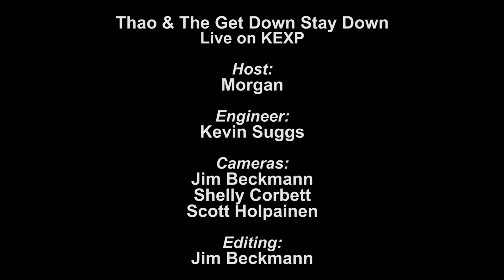Thao & The Get Down Stay Down - City (Live on KEXP)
presents Thao & The Get Down Stay Down performing "City" live in the KEXP studio. Recorded on February 8, 2013.

Host: Morgan
Audio Engineer: Kevin Suggs
Cameras: Jim Beckmann, Shelly Corbett & Scott Holpainen
Editor: Jim Beckmann